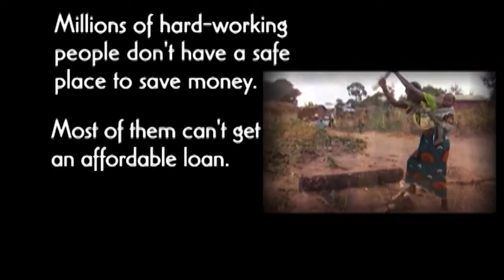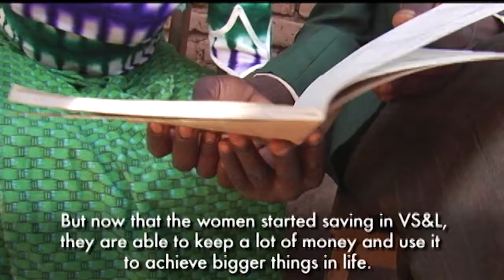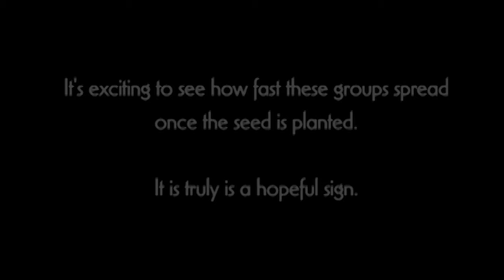Economic Security - Strength in Numbers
The microcredit revolution that brought support for poor families in South America and Asia has not been as effective in Africa, mainly because of the long distances between the recipients and the banks. A new way had to be found. This is the story of an innovative program called Village Saving and Loans, implemented by the organization CARE, which guided small groups of individuals (mainly women) to create their own banks. This revolutionary program requires no capital input and spreads spontaneously throughout the community lifting thousands of families out of poverty.